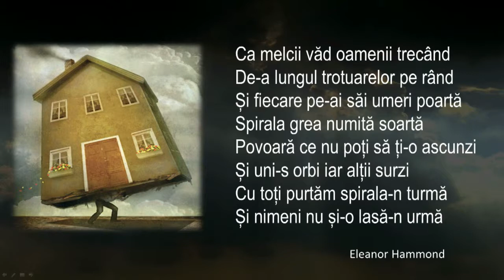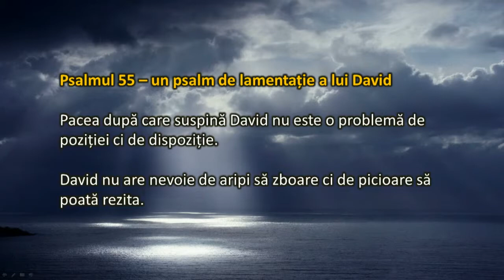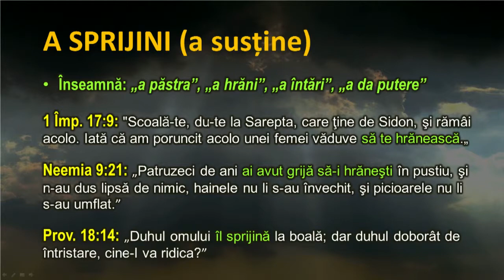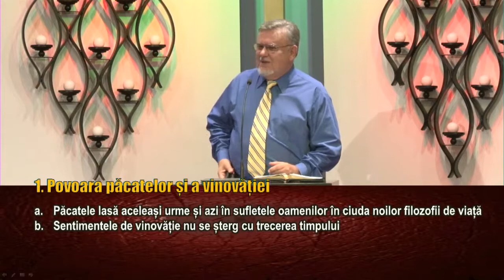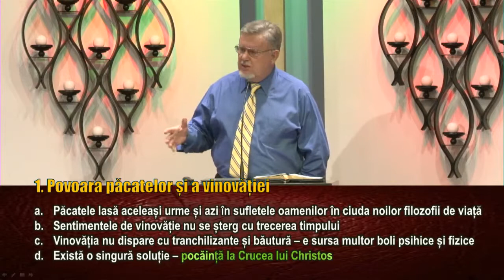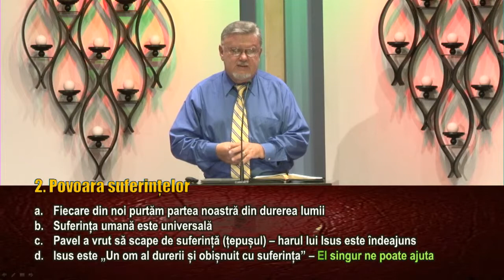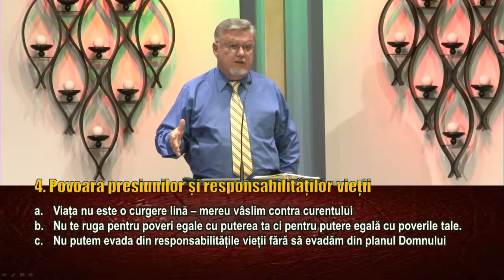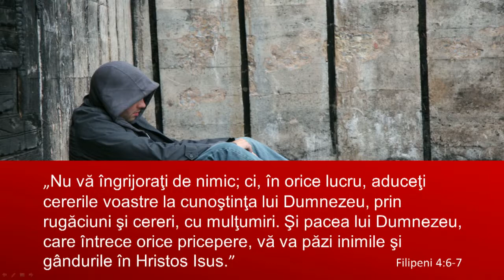Petru Lascau - Cand te simti impovarat (11 August, 2013)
O slujba a Bisericii Agape Christian Church - Arizona (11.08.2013)